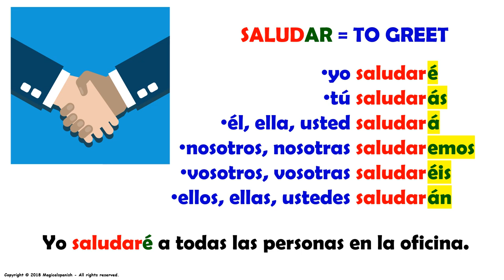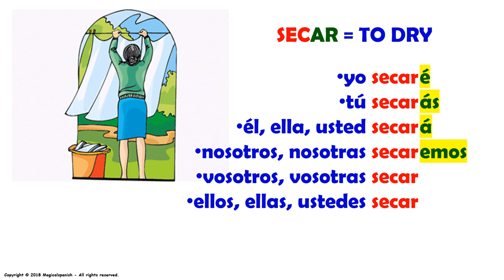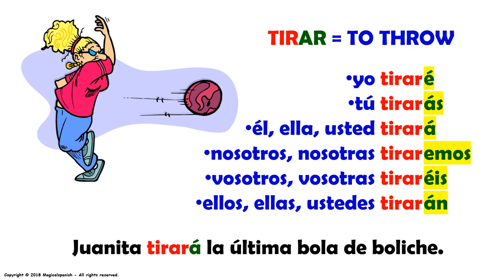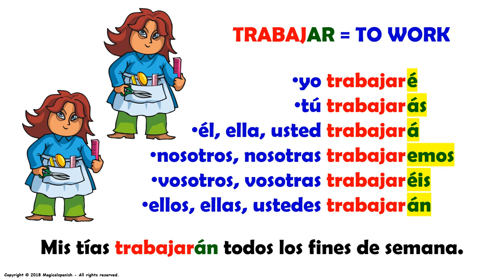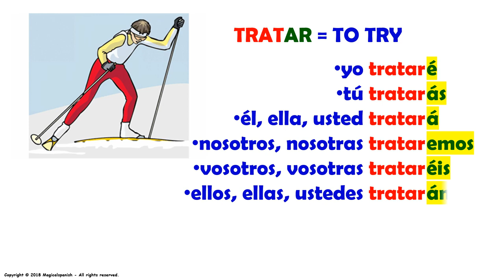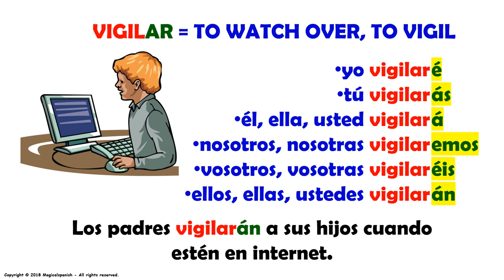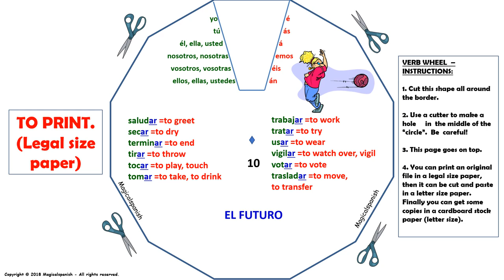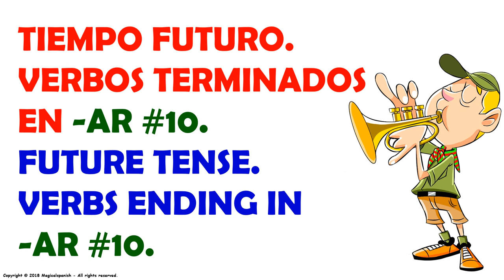El tiempo futuro en español, 12 verbos regulares terminados en -AR (10)